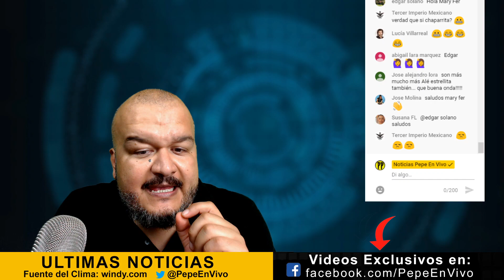Nueva TORMENTA Tropical "Lorenzo" potencial poderoso HURACÁN